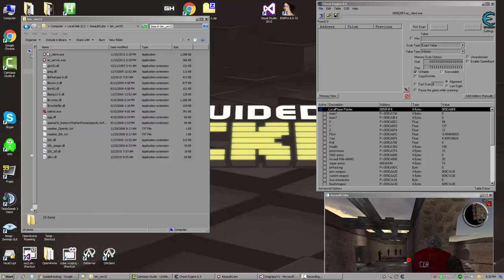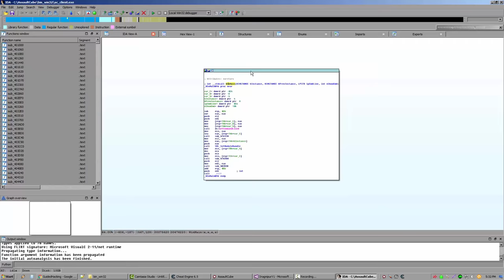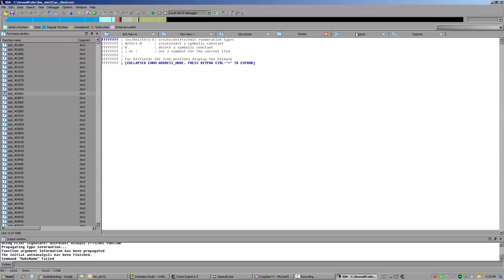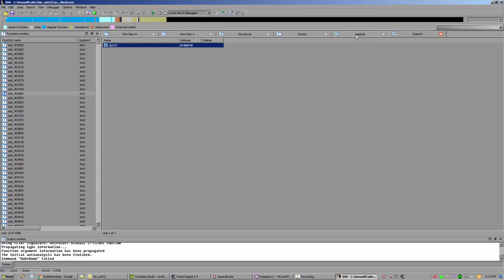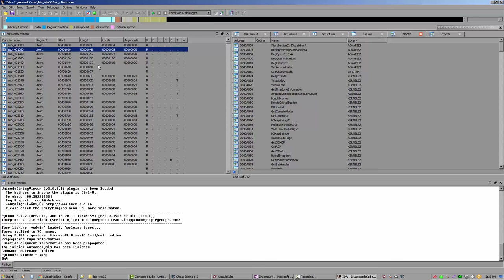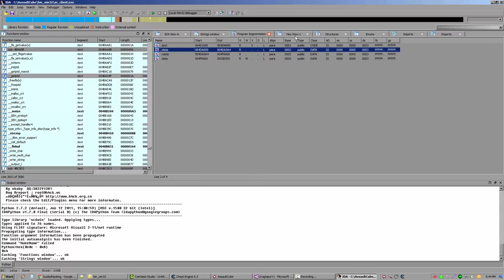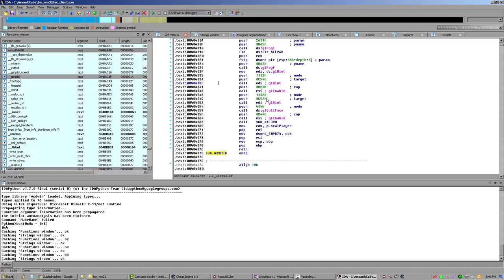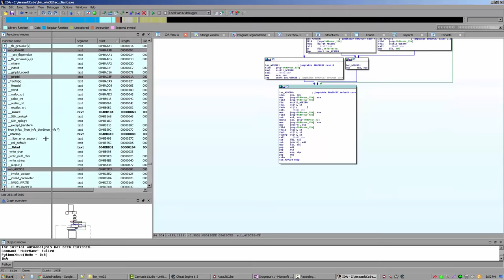How to Reverse Engineer with IDA Pro Disassembler Part1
🔥 Learn How to Reverse Engineer With IDA Pro Disassembler

Hello GuidedHacking fans!  If you want to mod video games you have got to learn the basics of assembly how the stack works learn how to use a decompiler / disassembler.  In this video I show you the basics of reverse engineering with Hex Ray's IDA Pro.  You can download a free version from their site.  Part 1 of this mod tool video tutorial shows you the layout and functionality of the program.  Skip to part 2 if you already know the basics!

In this How to Reverse Engineer with IDA Pro Disassembler tutorial you will learning about elite and advanced tools used in reverse engineering and how you can leverage them in your game hacking every day.

In this reverse engineering tutorial you will learn how to use IDA Pro and how to alter computer memory. IDA disassembler is a powerful tool used by many elite hackers such as, nation state hackers, black hat hackers, penetration testers, and game hackers. Memory hacking has been used since the hackings inception and you will find some of the greatest hacks ever carried out have a certain level of memory hacking that lies beneath them. This Disassembler tutorial will teach you those same techniques.

Stepping through IDA Pro disassembler you will go through assembly instructions and understand the complexities and functions that lie beneath your operating system GUI. Learning about low level computer architecture and memory can put you on a great path to becoming a hacker. Reverse engineering malware can be a fun experience and this IDA reverse engineering tutorial will put you on the right path.

In this IDA Pro reverse engineer tutorial you learn the following:

. How to use IDA Pro
. How to reverse engineer
. How to use disassembler
. How to hack
. Low level computer architecture

Once you have complete this tutorial you will have a keen insight in to what it takes to be a reverse engineer. This IDA tutorial will be your entry in to the malware reversing world, which is extremely interesting. Guided Hacking hopes you enjoy this IDA Disassembler tutorial and with the knowledge gained you will go on to develop even more advanced reverse engineering skills and hacks. Please share this IDA tutorial with any one who you know is on their game hacking journey.

📝 Timestamps:
0:00 Decompiling the Function
1:40 Renaming and Analyzing Functions
3:22 Analyzing Arguments
5:00 Working with Weapon Arrays
7:00 Understanding Damage Calculations
8:25 Health and Armor Variables
9:45 Modifying Armor Value
10:32 - Intro to Damage Calculation
11:06 - Understanding Grenade Damage
11:52 - Inventory & Stat Arrays
12:27 - Armor Buffer Discussion
13:47 - Calculating Armor Absorption
15:00 - Compiler Optimization Explained
16:29 - Determining Damage Multiplier
18:04 - Health Decrease Formula
19:20 - Updating Armor and Health

Our new IDA Pro tutorial will equip you with the essential skills needed to navigate this powerful software.
Mastering reverse engineering with IDA Pro can be a game-changer in your cybersecurity career.
If you're wondering how to use IDA Pro effectively, our comprehensive guide will clear all your doubts.
The IDA Pro walkthrough available in our playlist demystifies the tool's interface, setting you on the path to proficiency.
Our series of IDA Pro tutorials are designed to progress from the basics to the advanced features, catering to learners at all stages.
IDA Pro reverse engineering is a powerful technique to uncover the inner workings of malicious software, and our playlist provides hands-on demonstrations of the process.